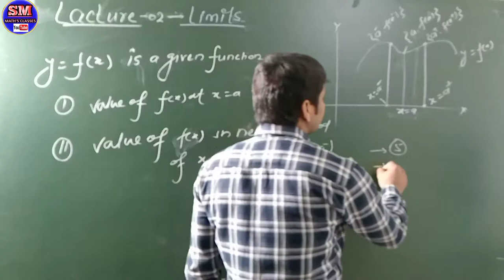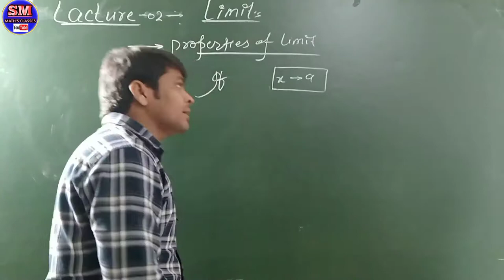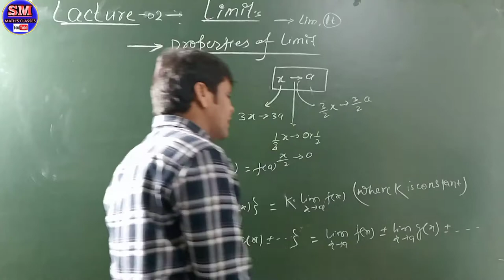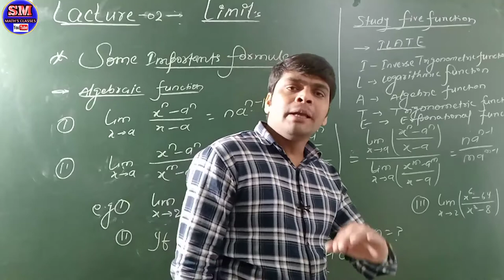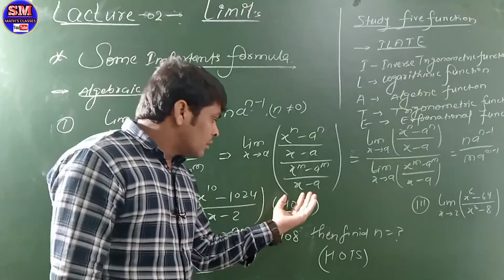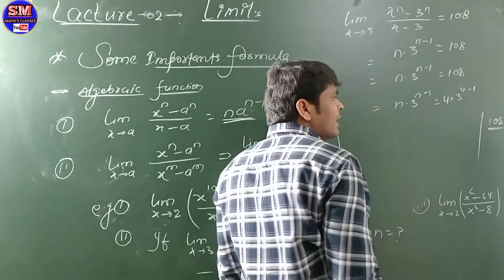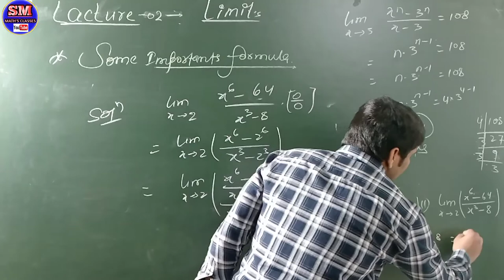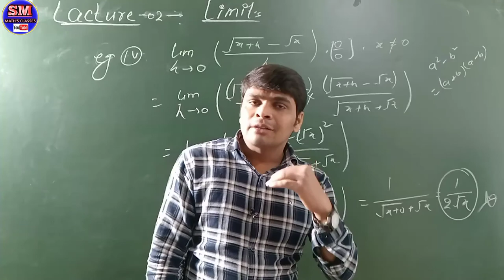LIMIT FULL DETAILS IN VIDEO/SOME IMPORTANT QUESTIONS IN ENTRANCE EXAM/SMMATHSCLASSES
ALL DEAR STUDENTS PLEASE WATCHING THE VIDEO BECAUSE EVERY QUESTIONS MOSTLY IMPORTANT FOR ENTRACE EXAM